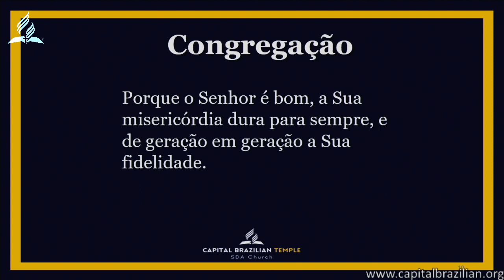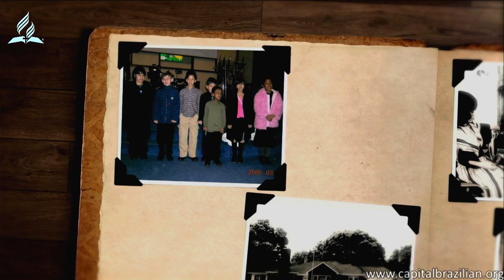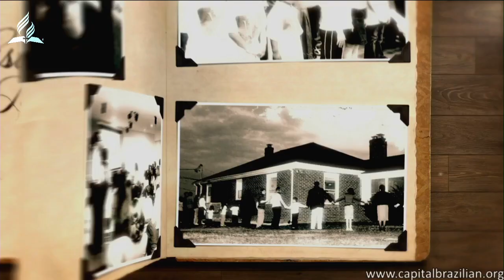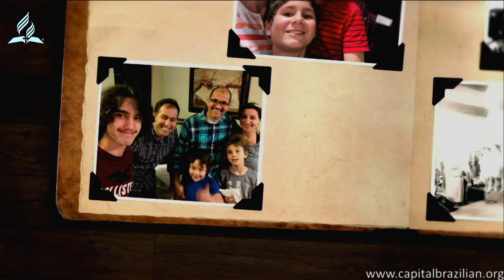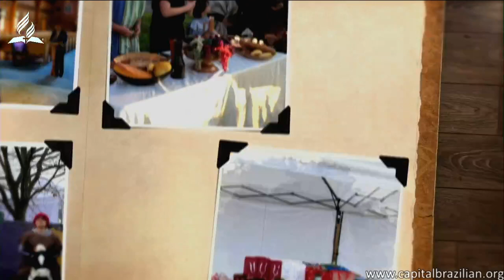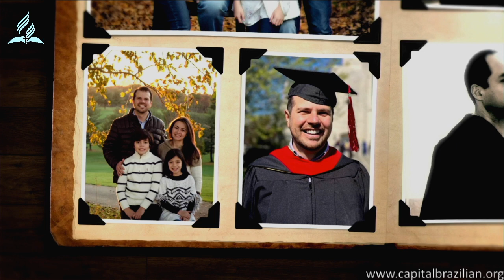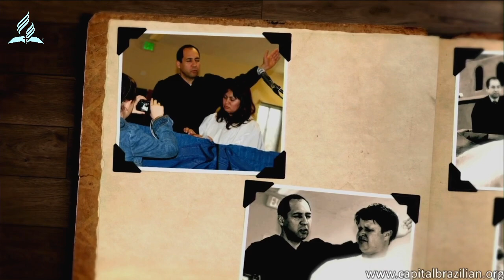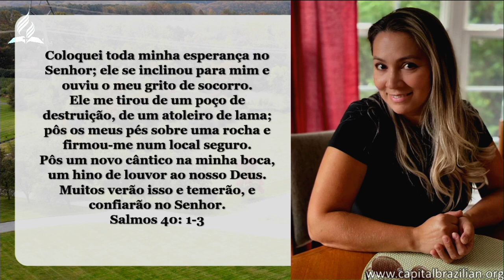Culto de Inauguração - Capital Brazilian SDA Church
Dia histórico para a Capital Brazilian SDA Church: nosso culto inaugural em nosso próprio templo. Deus seja louvado!